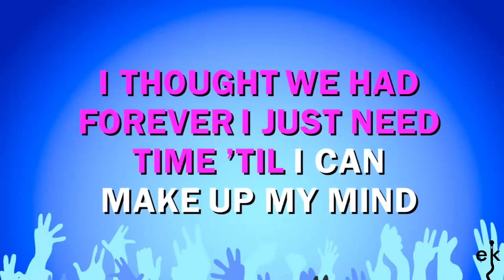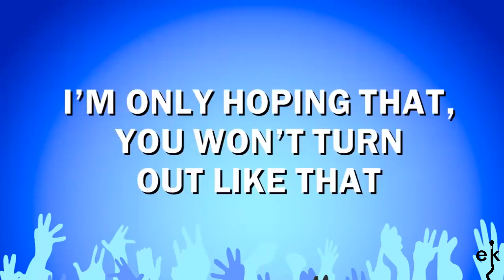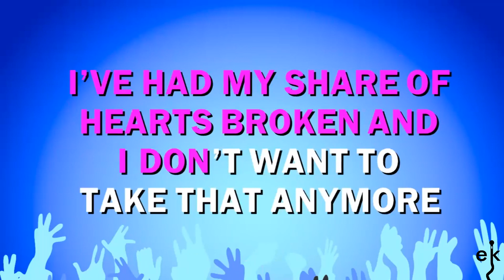I've Got To Be Certain - Kylie Minogue (Karaoke Version)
If you wish to watch and listen to more great Kylie Minogue songs, check out her channel